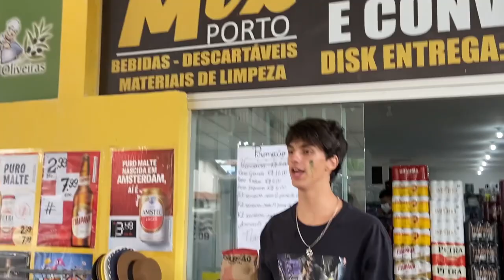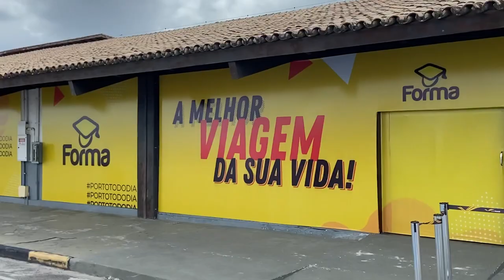PRAIA E BEIJO NA BOCA - FORMATURA PORTO SEGURO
LIKE HOUSE:  @Like House BR
 @Matheus Theodoro
 @Rafa Garrido
 @Rada Rodrigues
 @Dantas 02
 @Artur e Rada